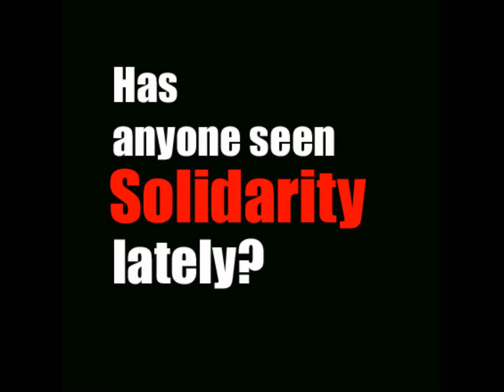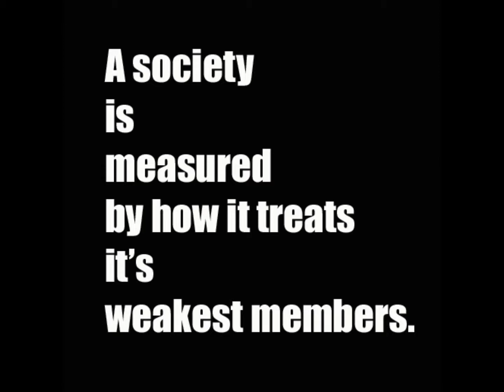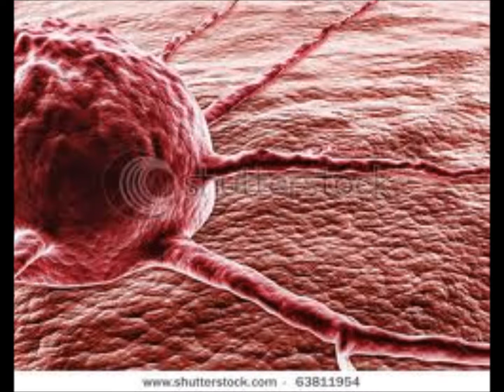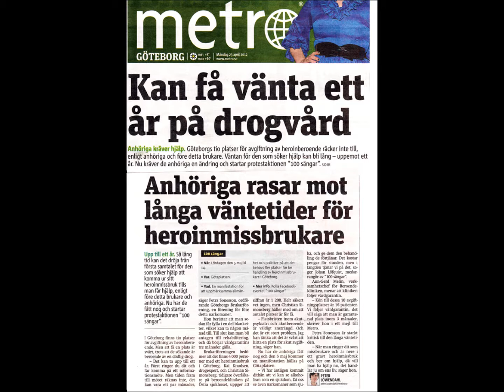"You Can't Always Get What You Want" featuring Uncas Rydén & Kent Börjesson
From the soon to be released "100 Beds Benefit Concert" CD; Uncas Rydén & Kent Börjesson kick out the jams on "You Can't Always Get What You Want"